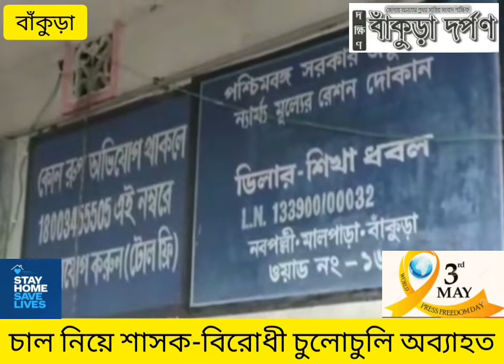চাল নিয়ে শাসক-বিরোধী চুলো চুলি অব্যাহত বাঁকুড়ায়